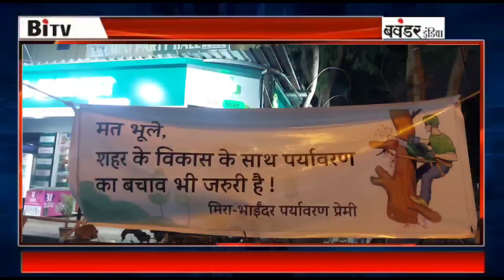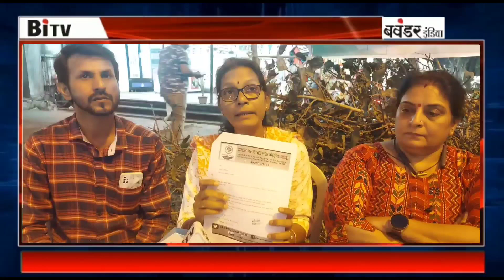पेड़ों को क्यु काट रहीं है मनपा ये तानाशाही क्यु किसे फायदा पहुंचाना चाहती है - पर्यावरण प्रेमी